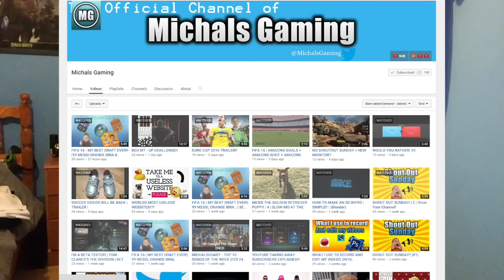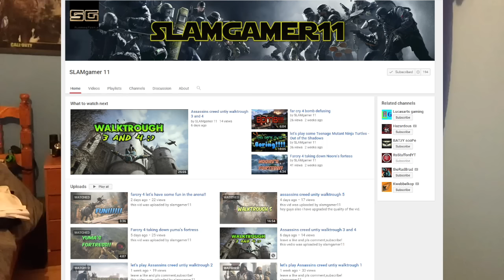SHOUTOUT SUNDAY!! - GROW YOUR CHANNEL!! #1